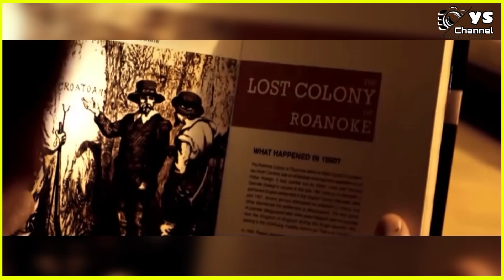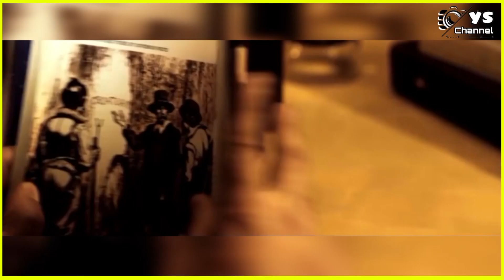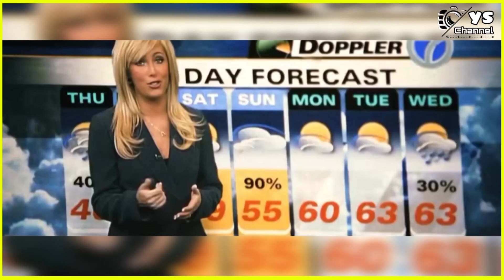အဲနေ့တုန်းက လူသားတွေအကုန်လုံး ဘာကြောင့်မှန်းမသိပျောက်ကွယ်ခံတယ်😱😱😱